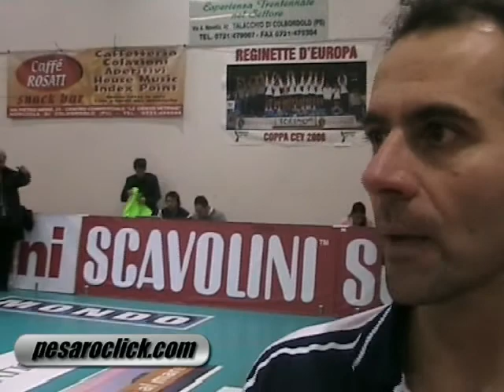SCAVOLINI-NOVARA 3-0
Danilo Billi intervista Angelo Vercesi il coach della Scavolini Volley